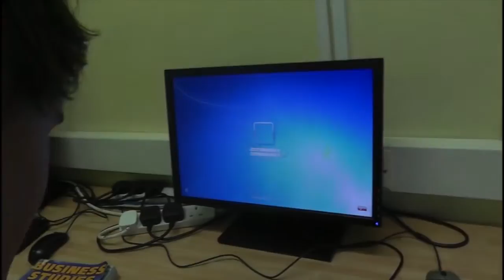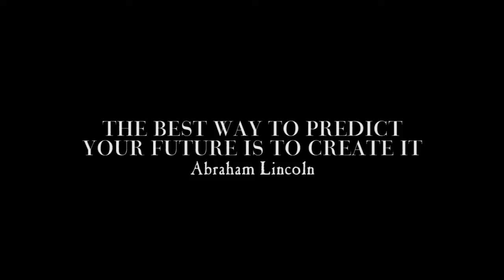Therfield School Sixth Form College | Promotional Video